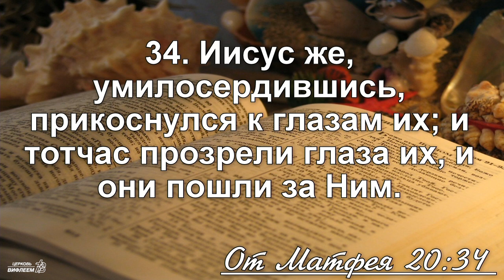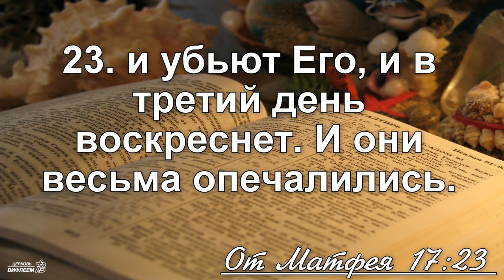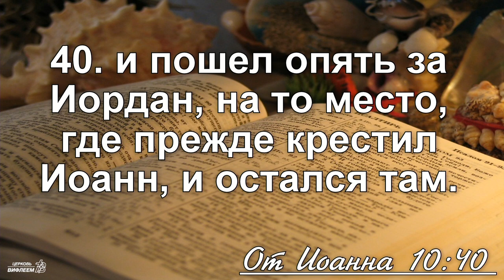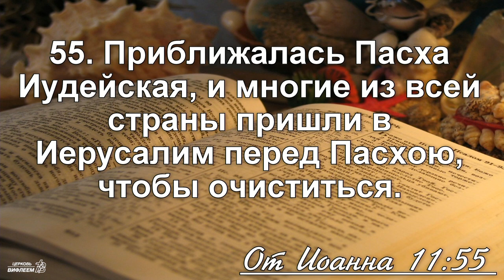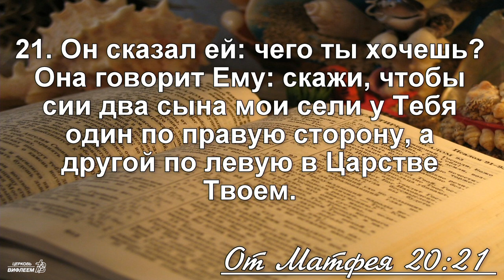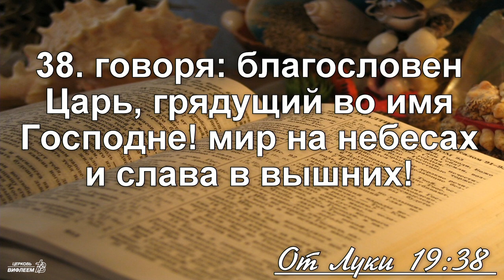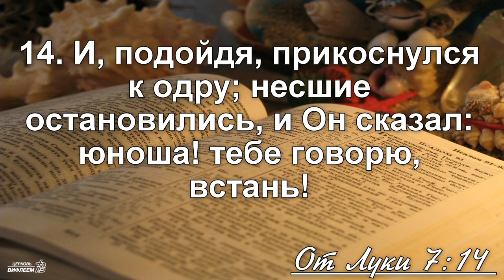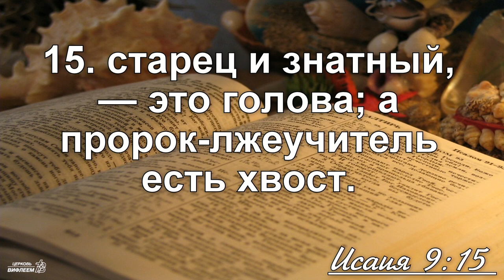🎧 Библейский урок «Вход Христа в Иерусалим», ч.62 | Олег Клютченя | Ев. от Матфея 20 гл.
Серия проповедей на книгу от Матфея.